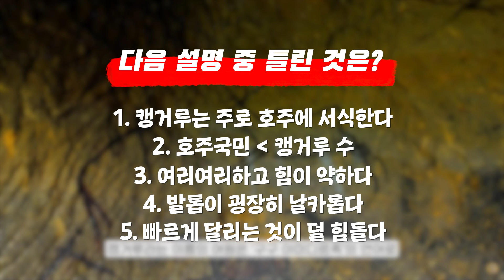✨알파카퀴즈쇼 23회✨ 돌아온 알파와 함께하는 퀴즈쇼🥰 함께 놀러가실래요? (참여기간: 6/23~7/4)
📢 지상 최대의 애니멀퀴즈쑈쑈쑈! 알파카퀴즈쑈쑈쑈우!!! 📢
퀴즈를 풀고 알파카월드 놀러가자!

알파카퀴즈쇼 23회가 찾아왔다!😉
캥거루에 대한 이모저모!?
알파카야 이리와~는 언제 볼 수 있어요??

강남 맛집  '흑돼지대통령 칼국수대통령 식사권'에 알파카월드 티켓,
알파카굿즈까지 아낌없이 쏟아지는 선물까지!!😜
준비됐다면 지금 당장 퀴즈 풀러 가보자고~!!!👉👉👉

✨23회차 퀴즈 응모기간: 6월 23일(금) ~ 7월 4일(화)
✨23회차 당첨자 발표 및 경품추첨: 7월 5일(수)
✨당첨자수: 최대 10명
✨경품: 알파카월드 굿즈 or 흑돼지대통령 식사권 + 알파카월드 티켓 1매
    *알파카월드 굿즈 or 흑돼지대통령 칼국수대통령식사권은
     추첨을 통해 랜덤 제공됩니다.

① 이벤트 응모는 알파카월드 TV 구독자에 한해서 응모 가능합니다.
② 본 이벤트는 응모 후 추첨을 통해 당첨자와 경품이 선정되는 이벤트입니다.
③ 당첨자는 정답을 맞추신 분들 중 공정한 추첨을 통해 10명을 선정합니다.
④ 경품 추첨은 추첨을 통해 선정되신 10명을 대상으로 공정하게 진행됩니다.
⑤ 경품은 추첨을 통해 랜덤 제공되며 교환 및 현금으로 환불되지 않습니다.
⑥ 본 이벤트는 당사 사정에 의해 조기 종료되거나 별도 공지없이 변경될 수 있습니다.
⑦ 수집된 개인정보는 경품 교환권 발송 목적으로 사용되며, 경품 교환권 발송 후 1개월간 보관 후 폐기합니다.